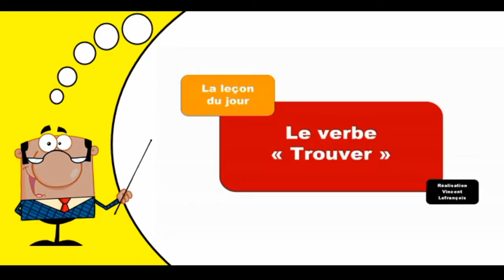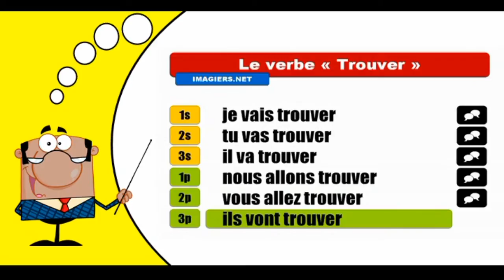Imparare la coniugazione francese I Trouver I Futur proche